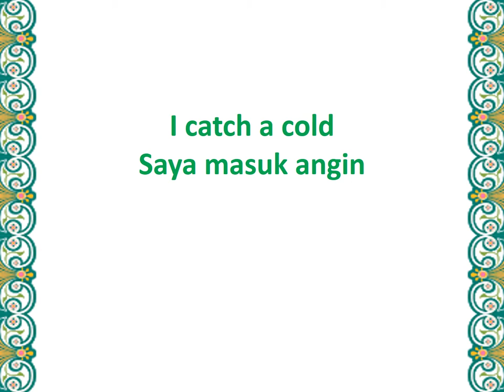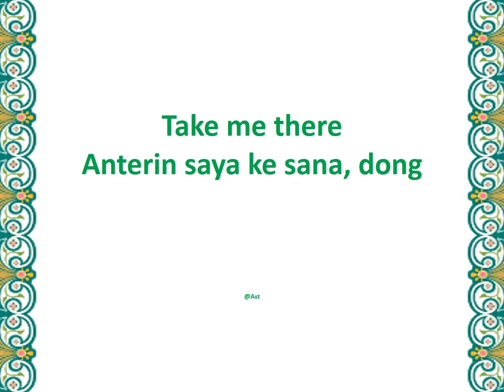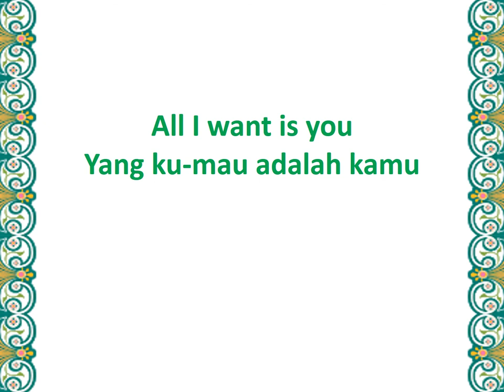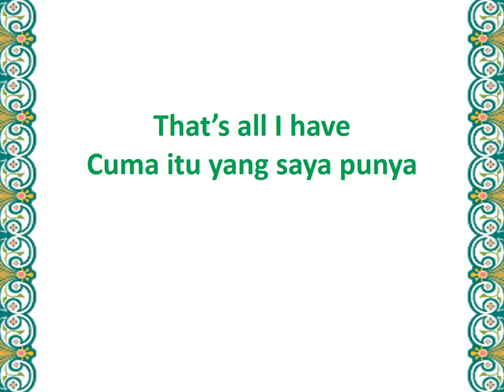15 KALIMAT BAHASA INGGRIS INI SERING DIGUNAKAN UNTUK PERCAKAPAN SEHARI-HARI BAHASAINGGRIS BAHASA 1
15 KALIMAT BAHASA INGGRIS INI SERING DIGUNAKAN UNTUK PERCAKAPAN SEHARI-HARI